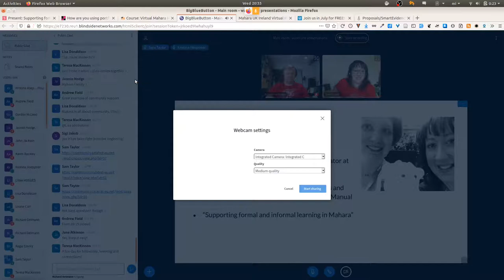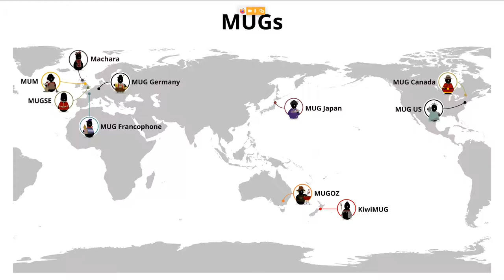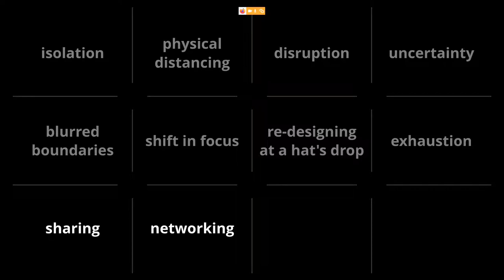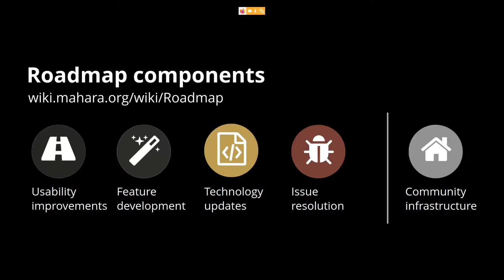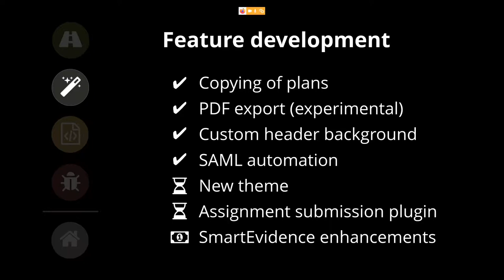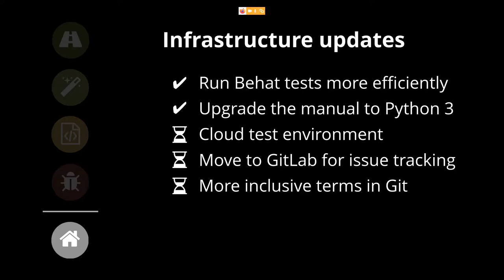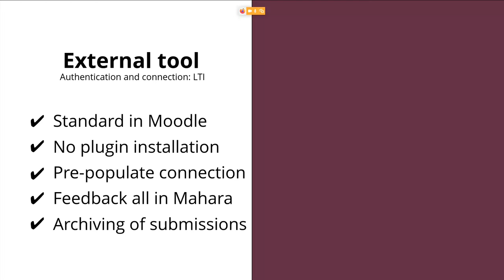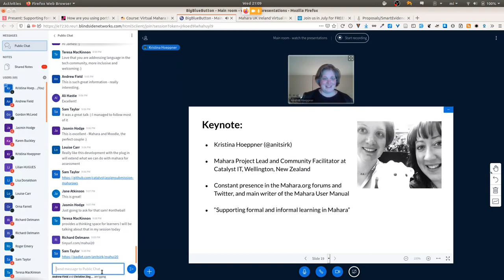Keynote by Kristina Hoeppner - Mahara Hui UK/IE 2020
Keynote 'Supporting formal and informal learning in Mahara' by Kristina Hoeppner (Catalyst) at the Virtual Mahara Hui UK and Ireland on 15 July 2020.